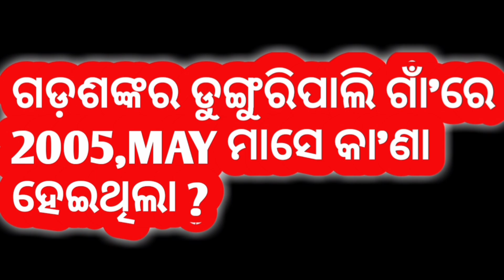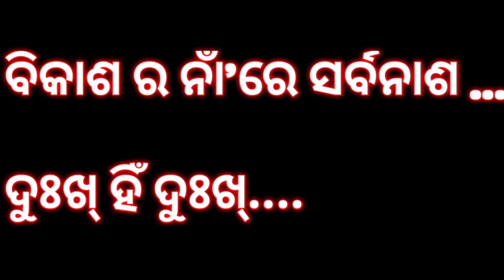G.S.DUNGURIPALI,HISTORY ଗାଁ'ରେ ରକ୍ତର ନଦୀ,ଆମର୍ ଘରର ବାଟେ ରକ୍ତ ର ଛିଟା,2005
SLV Biswal Vlogs

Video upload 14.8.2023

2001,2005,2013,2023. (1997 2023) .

LOWER SUKTEL DAM RA LAGI PRASASAN BARBAD KARIDELA SABU GAON KE.

ଦୁଃଖ୍ ହିଁ ଦୁଃଖ୍ ଦେଲା ପ୍ରଶାସନ ..ଝି ବୁହେନ୍ ଭାଏ ଆର୍ ଗାଁର ବହୁତ୍ ଲୁକର୍ ଉପରେ ପୋଲିସ ଲାଠି ଚାର୍ଜ କଲା 2005 may month)

LOWER SUKTEL IRRIGATION PROJECT (SUKTEL DAM)

WESTERN ODISHA,BALANGIR DISTRICT

ENTA SWATANTRATA KAIN THI LAGBA,KAHAR UNNATI HEBA ,BISTHAPIT ANCHAL RA 56 TA GAON RA KI SONEPUR,BALANGIR RA CHASI BHAI MANKAR .ETA ODISHA GOVT RA GUTE PRAPANCH .KAHAKE PANI NI MILE .

AMAR DESH RE KEHI NAINA DUKH SUNBAR LAGI .

16 TA GAON JALAMAGNA HELA,KEHI HELP NI KALE ...(56 TA GAON BUDIJIBA)

ENTA SWATANTRATA DESH BHARAT,
ENTA RAJYA ODISHA. JENE CHASI KE DUKH MILSI .

ମୁଇଁ ଗଡ଼ଶଙ୍କର ଡୁଙ୍ଗୁରିପାଲି ଗାଁ'ର ବିଶ୍ବାଲ ଘରର୍ ବୁହାସେନ୍ .ମୋର ନାଁ ଲିଲି .ଆମର ଗାଁ ଜଳମଗ୍ନ ହେଇଗଲା...3 ଅଗଷ୍ଟ ସକାଲେ .2023

ଏନ୍ତା ସ୍ବାଧୀନତା କାଏଁ କାମର ଜେନେ ଖାଲି ଅତ୍ୟାଚାର ହିଁ ଅତ୍ୟାଚାର. (ଭାରତ ସ୍ବାଧିନ୍ ଆଗରୁ ଯେନ୍ତା ଦୁଃଖ୍ ଇହାଁଦେ ବି ସେନ୍ତା ଦୁଃଖ୍ 2023)

ଆମର ଚାଷୀ ଭାଇ ମାନଙ୍କର ଖେତର୍ ଚଉଲ୍,ପୁଟଲ୍ ସବଜି,ଆର୍ ନାନାଦି ଶାଗ୍ ସବଜି ଖାଇକରି ଆଏଜ୍ ସାହାବ୍ ମାନେ ଜିଉଁଛନ୍ ଆର୍ ତୋଡ଼ ଦେଖଉଛନ୍ ,ଶାସନ୍ କରୁଛନ୍ .

ଆମର୍ ଗାଁ ମାଁ'ର ଲୋକ୍ କେ ,ଛୁଆ ମାନଙ୍କୁ, ଝି ବୁହେନ୍ ବୁହାସେନ୍ ସମସ୍ତଙ୍କୁ ଘେଁରଲେଇ ଘେଁରଲେଇ ,ବୁହେନ୍ ମାନଙ୍କର ମୁଣ୍ଡର ବାଲ୍ ଘିଚନ୍ ଆର୍ ବୁଟ୍ ରେ ହାତ୍ କେ ରେଗଡେଇ ଦିଅନ୍ ପୋଲିସ ମାନେ. କି ଦୁଃଖ😭😭ଏନ୍ତା ଶାସନ କରିଥିଲେ 2005 ରେ.

ନିର୍ଯାତନା,ଅତ୍ୟାଚାର, କେତନି କେତେ...😭😭😭😭😭